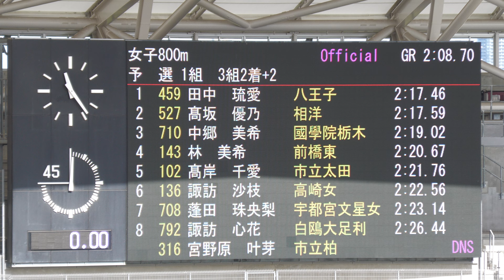女子800m予選1組 2024関東高校新人